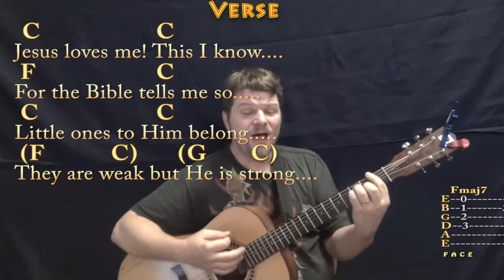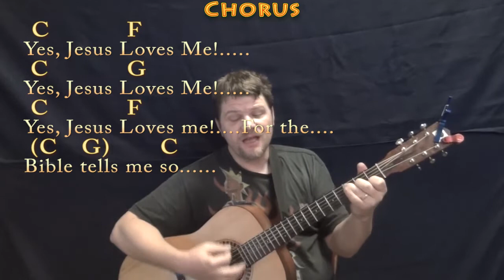Jesus Loves Me (Hymn) Strum Guitar Cover Lesson in C with Chords/Lyrics - Country Feel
In memory of Ma-ma, Janie Thomasson Davis. G CHART .MUNSON BRIGADE SHOUTOUT! .This video brought to you in part by the "Munson Brigade" ... Many thanks to Ann DiBenedetto, Vermell Vain, Rich C, Brett, Will Sword, JPH, Arlene Krassner, Jeanette Adams, Norman Emery,Leopoldo del Castillo-Olivares, Tree of Broken Hearts, Jim in Chicago, Gemma L. Salt, and Sophia Peaslee!!!. munsonmusiclive music lesson cover SONGBOOKS